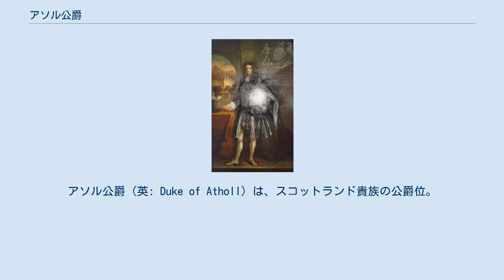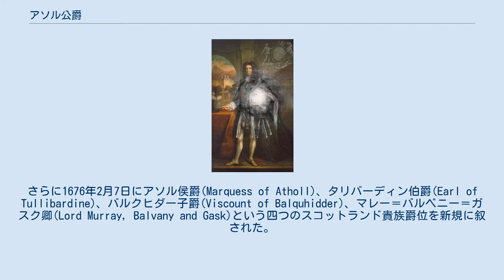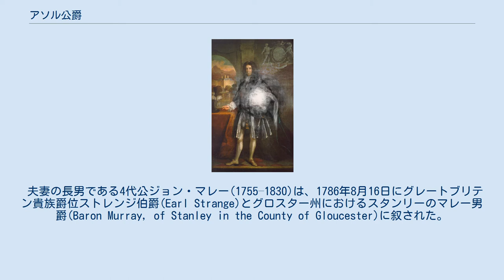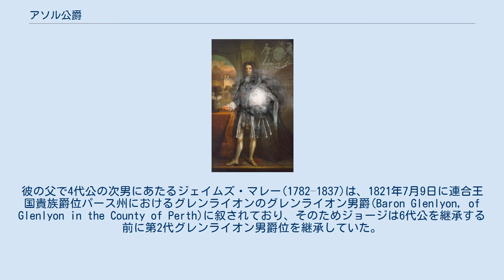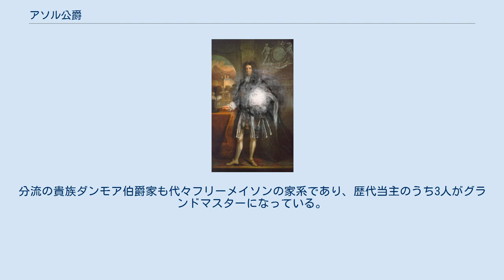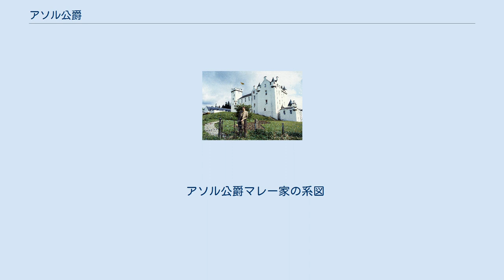アソル公爵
アソル公爵（英: Duke of Atholl）は、スコットランド貴族の公爵位。
タリバーディン伯爵、アソル伯爵、アソル侯爵などを前身とし、第2代アソル侯爵ジョン・マレーが1703年に叙されたのに始まる。
 初代公を描いた肖像画 1982年、アソル公爵家本邸ブレア城をバックに立つ10代アソル公ジョージ・イアン・マレー(1931–1996) マレー家はスコットランドの氏族(クラン)の一つマレー氏族の族長(Chief of Clan Murray)の家柄である。
マレー家が貴族に叙されたのはジョン・マレー(1550頃-1609)が、1604年4月25日にタリバーディンのマレー卿(Lord Murray of Tullibardine)、1606年7月10日にタリバーディン伯爵(Earl of Tullibardine)、マレー＝ガスク＝バルクヒダー卿(Lord Murray, Gask and Balquhidder)という3つのスコットランド貴族爵位に叙されたのに始まる。
 その息子2代タリバーディン伯ウィリアム・マレー(1574頃–1626)は、第5代アソル伯爵ジェイムズ・ステュワートの娘ドロシア(生年不詳-1628)と結婚した。
ウィリアムとドロシアは、タリバーディンについては弟パトリック・マレー(1578–1644)に譲るので、アソル伯爵領を息子ジョン・マレー(生年不詳-1642)に欲しいと国王チャールズ1世に要求した。
国王はそれを認め、ウィリアムをタリバーディン伯爵とマレー＝ガスク＝バルクヒダー卿から解き、代わりに1628年1月30日にパトリックに対して同じ爵位を新規に与え、また同年2月17日にジョンをアソル伯爵(Earl of Atholl)に叙した。
 しかし結局、初代アソル伯の息子で2代アソル伯爵位を継承したジョン・マレー(1631–1703)が1669/70年1月に分流のタリバーディン伯爵位を継承している。
さらに1676年2月7日にアソル侯爵(Marquess of Atholl)、タリバーディン伯爵(Earl of Tullibardine)、バルクヒダー子爵(Viscount of Balquhidder)、マレー＝バルベニー＝ガスク卿(Lord Murray, Balvany and Gask)という四つのスコットランド貴族爵位を新規に叙された。
 その息子の2代アソル侯爵ジョン・マレー(1660–1724)は、1703年5月6日にアソル公爵(Duke of Atholl)、タリバーディン侯爵(Marquis of Tullibardine)、ストラステイ＝ストラスエーデル伯爵(Earl of Strathtay and Strathardle)、バルクヒダー＝グレナルモンド＝グレンライオン子爵(Viscount Balquhidder, Glenalmond, and Glenlyon)、マレー＝バルベニー＝ガスク卿(Lord Murray, Balvenie, and Gask)という5つのスコットランド貴族爵位を与えられた。
 初代公は7代ダービー伯爵ジェイムズ・スタンリー(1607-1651)の娘アメリア(-1702)と結婚していたため、夫妻の三男で第2代アソル公爵位を継承したジェイムズ・マレー(1690–1764)は、1736年に第10代ダービー伯ジェイムズ・スタンリーが死去した際に議会招集令状によるイングランド貴族爵位(男子なき場合に姉妹間に優劣のない女系継承が行われる)であるストレンジ男爵位を継承している。
加えてこの際にマン島とその領主の称号マン卿も継承した。
 初代公の六男ジョージ・マレー卿(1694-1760)はジャコバイトの王「チャールズ3世」(小僭称者)に与してジャコバイト軍の指揮をとったことで知られる。
2代公が死去した時、生存している男子がなかったため、このジョージ・マレー卿の息子であるジョン・マレー(1729–1774)が3代アソル公爵位を継承した。
彼は2代公の娘で8代ストレンジ男爵位を継承したシャーロットと従兄妹同士の結婚をした。
夫妻は1765年にマン島とマン卿の称号を英国王室に売却している。
 夫妻の長男である4代公ジョン・マレー(1755–1830)は、1786年8月16日にグレートブリテン貴族爵位ストレンジ伯爵(Earl Strange)とグロスター州におけるスタンリーのマレー男爵(Baron Murray, of Stanley in the Co...